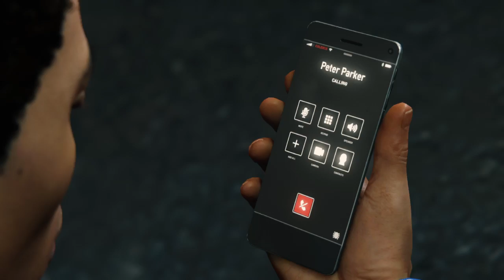Marvel's Spider-Man Gameplay Part 17 - Rhino & Scorpio